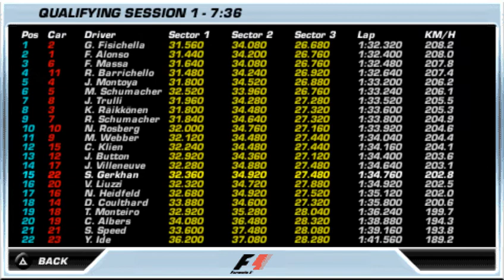CASA #13 || 2006 FORMULA 1™ PETROL OFISI TURKISH GRAND PRIX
A POR LOS KEBABS DE LA CURVA 8